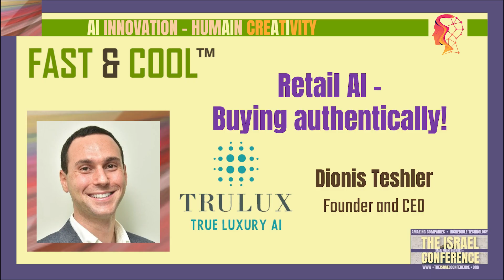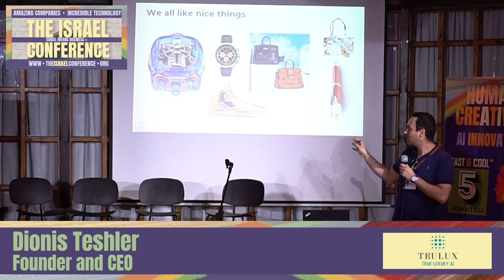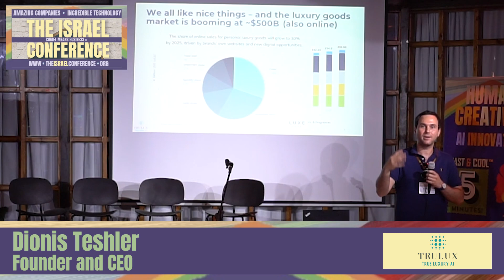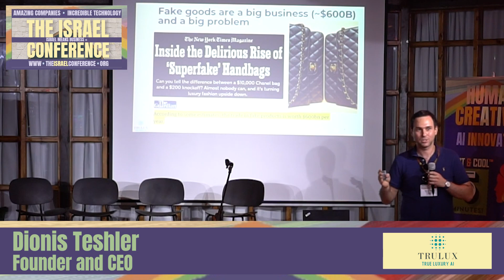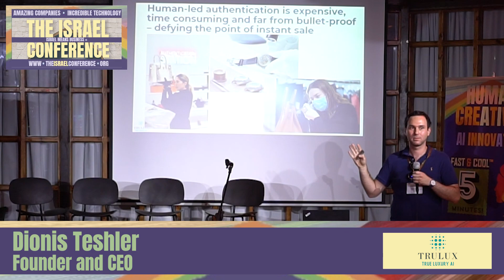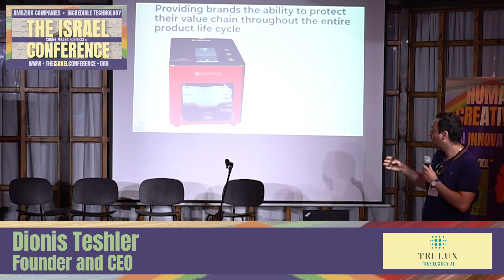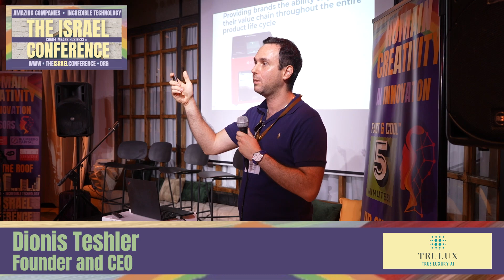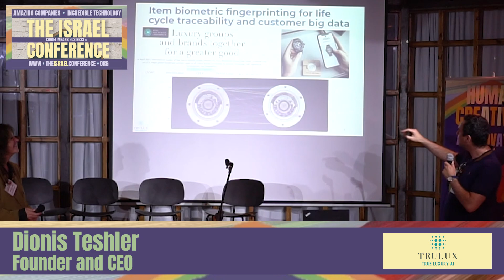The Israel Conference™ 2023 Fast & Cool - Retail AI - Buying Authentically! - Trulux